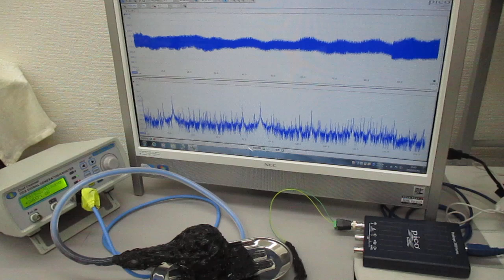オーダーメード対応超音波発振制御プローブの特性テスト（超音波システム研究所）